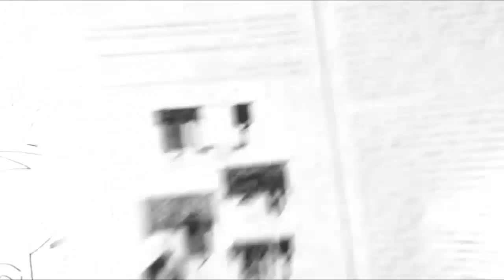CAPITAN TSUBASA Mira Y Animate a Dibujar A LA CHICA XDEIOS